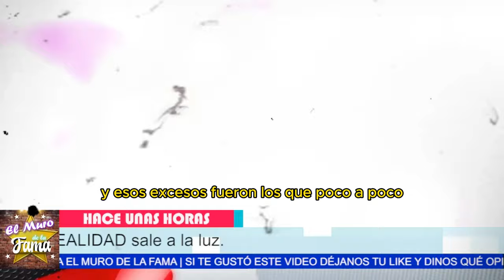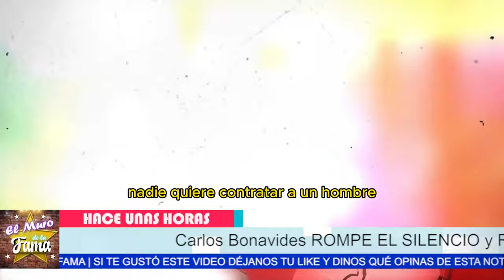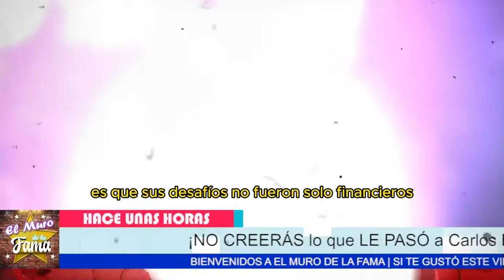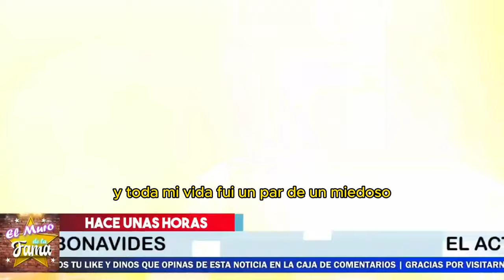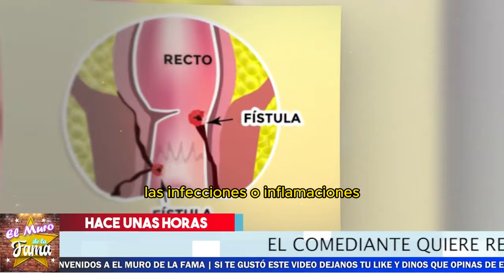😭¡NO TE IMAGINAS el DESCENSO de Carlos Bonavides! 😱📉¡ TRISTE NOTICIA: ¡La VERDAD al DESCUBIERTO! 😔💔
😭¡NO TE IMAGINAS el DESCENSO de Carlos Bonavides! 😱📉

¡NO TE IMAGINAS el DESCENSO de Carlos Bonavides! 😱📉Carlos Bonavides RECIBE TRISTE NOTICIA: ¡La VERDAD al DESCUBIERTO! 😔💔SE DESCUBRE la VERDAD sobre Carlos Bonavides: ¡Toda la INDUSTRIA en SHOCK! 😮📺Carlos Bonavides ROMPE el SILENCIO: ¡REVELA la VERDAD OCULTA! 😨🗣️¡NO TE LO ESPERAS! El KARMA alcanzó a Carlos Bonavides... 👀⚖️

"No creerás lo que está viviendo Carlos Bonavides. Después de haberlo tenido todo, la realidad es devastadora: el actor lucha por sobrevivir en una situación económica crítica que nadie hubiera imaginado." (Pausa. Deja que la sorpresa penetre).
"Sin embargo, la verdadera pregunta es: ¿cómo llegó a este punto? ¿Fueron sus decisiones financieras las que lo llevaron al abismo o simplemente fue víctima de un cruel destino? Todo está por descubrirse."

Entertainment
Television program
noticias de espectaculos
espectaculos noticias
noticias de la farandula
tv mexicana
Televisa espectaculos
chismes
escandalo de los famosos 2024
farandula 2024
chisme de farandula
karol tamiko
programa hoy
suelta la sopa
polemica
Ventaneando